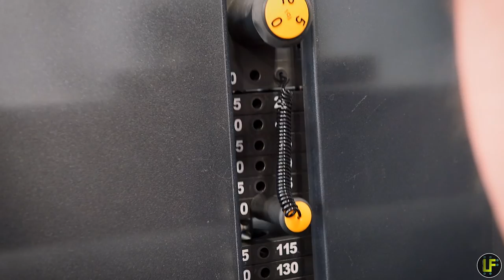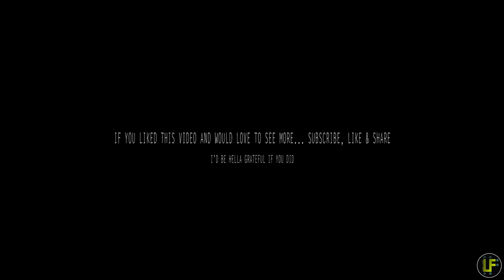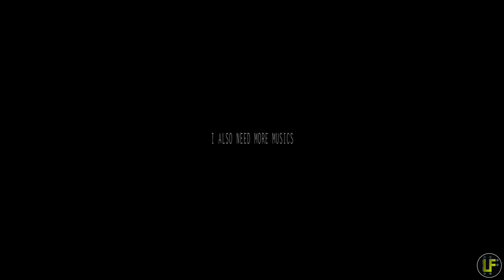60 DAYS IN THE GYM - Week 2 - Getting used to the gym + making gains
I gotta say, being in the gym and actually being serious about it has been incredibly rewarding, and it's only been 8 days. Let that sink in. Thinking of starting a funding thingy for the Rover 1 project. Yay or Nay?

Xbox Live: Original fessA
Steam: coleboyko (look for fessA)

***FOR ANY AUDIO/VIDEO I MAY USE*** Copyright Disclaimer Under Section 107 of the Copyright Act 1976, allowance is made for -fair use- for purposes such as criticism, comment, news reporting, teaching, scholarship, and research.

Documentaries to watch:

1. Earthlings
2. Cowspiracy
3. Forks Over Knives
4. Vegucated
5. Food, Inc.
6. Speciesism
7. The Cove
8. Blackfish
9. Planeat
10. Gary Yourofsky - The Most Important Speech You Will Ever Hear